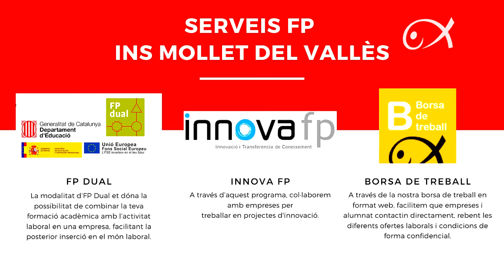Fira Guia't @insmollet estudis